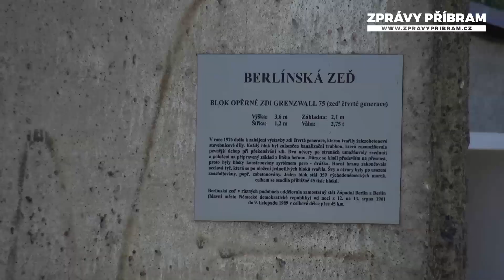Písně Karla Kryla v podání Příbramské chlapecké skupiny PSCH